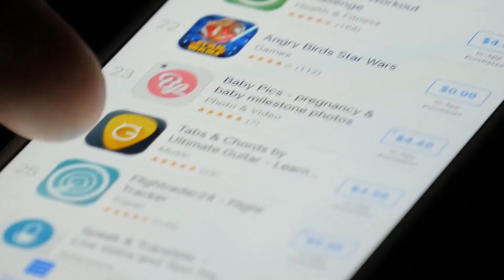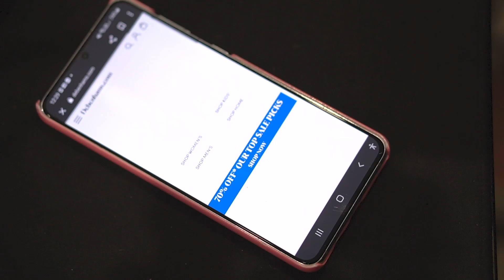Progressive Web Apps (PWA) Vs Native Apps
Progressive Web Apps (PWA) are becoming a trendy way of building digital experiences and have powerful App features.  Native Apps so far have been seen as the best user experience for your device.  But is that about to change?  Or are we just asking the wrong questions?
This video compares PWA and Native App capabilities and provides some insights into considering each and when.

Find out the key differences and understand each term’s key concepts.  See more of my articles on LinkedIn

Most of what I have learned in the MACH / headless architecture world has been while building Amplience headless cms, DAM, and dynamic media services. Take a look at the Amplience Website and see a MACH platform in action

00:00 introduction PWA vs Native Apps
00:51 Comparison between PWA and Native Apps
04:34 Which to consider PWA or Native App